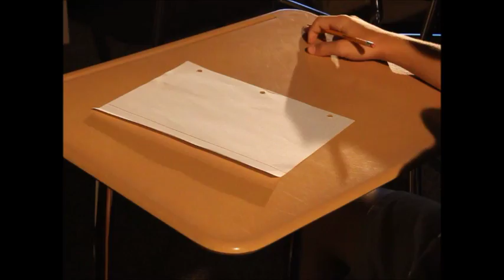The Pencil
4 down, 1 to go